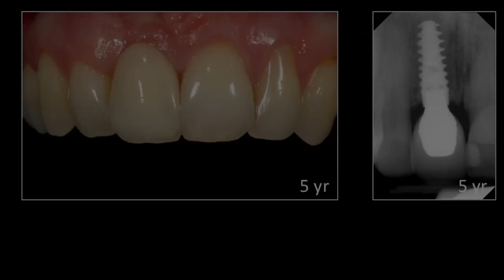218-00 Conical Connection Implant-Based Solutions - NobelActive for universal and... PREVIEW